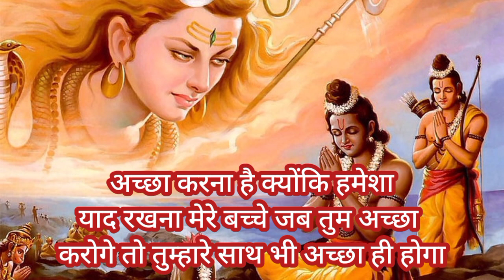🕉️❤️ रामजी का संदेश 🕉️ Ram ji want to talk to you 👉 Urgent Message 💌 For You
🕉️ भोलेनाथ का अति आवश्यक संदेश 🌹Shiv ji want to talk to you 👉 Urgent Message@siddhithoughts

🕉️ महाकालेश्वर आपसे कुछ कहना चाहते💥Mahadev Wants To Talk To You 👉 Urgent Message 💌 For You@siddhithoughts

❤️🕉️ रामजी का संदेश आपके लिए🕉️ Ram ji want to talk to you 👉 Urgent Message 💌 For You

Thank you Hanuman ji Thank you Universe